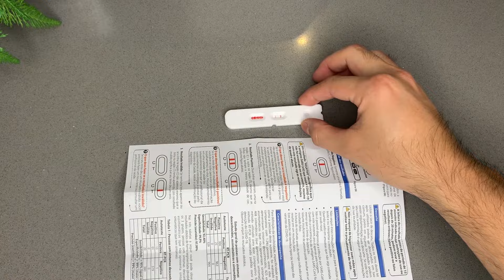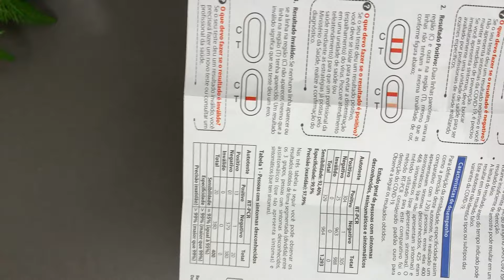teste de farmacia autoteste covid 19 refazendo o teste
Bem vindos ao meu canal! Nesse vídeo vamos novamente fazer o autoteste contra covid19, marca needs, o exame é rápido e fácil de fazer confiram.
Conheça os produtos (omega3, coenzima q10, magnésio, cúrcuma) da linha doctor first